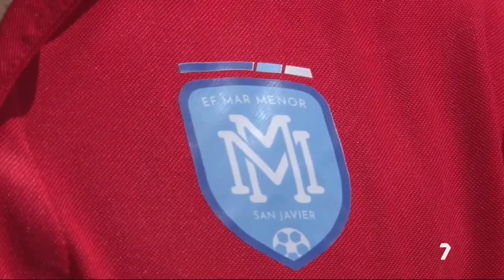Nace la Escuela de Fútbol Mar Menor de San Javier | La 7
El Pitín seguirá disfrutando del fútbol con la nueva escuela para niños de 3 a 19 años.